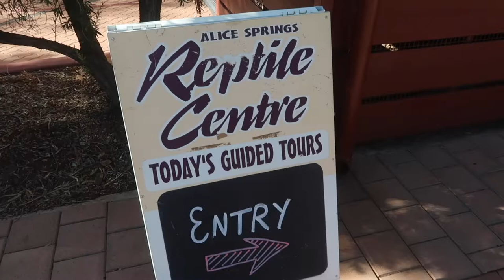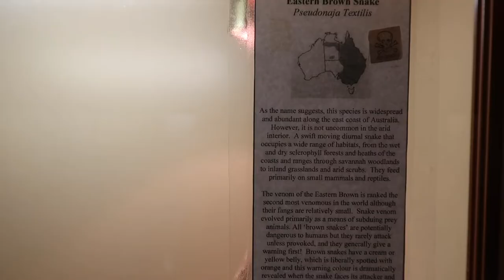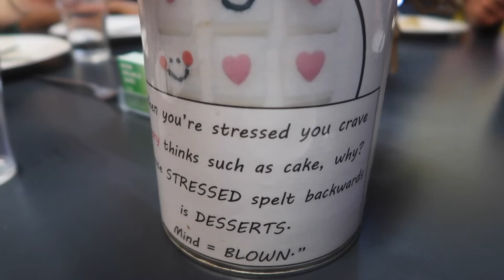The Australian Outback: Alice Springs & Reptiles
Ghello!

The third part of the Australian Outback "series", where we were exploring Alice Springs and I held my first snake!

P.s. These videos are not the standard “cool and exciting” videos. They simply show my travels (which I found cool and exciting). Hope you still enjoy them though :)